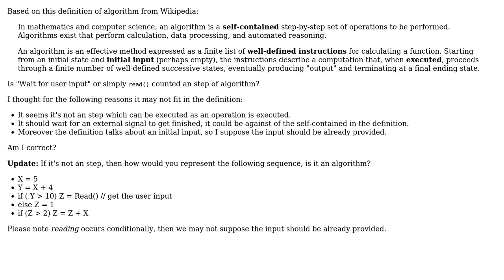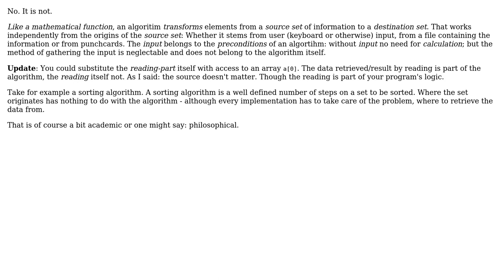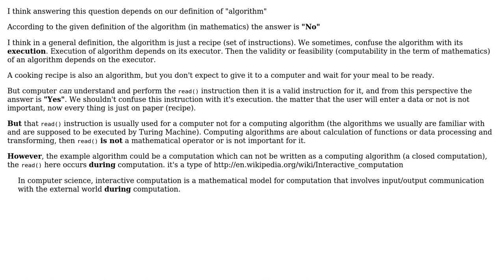Software Engineering: "Read user input": Could it be a step of an algorithm? (3 Solutions!!)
Software Engineering: "Read user input": Could it be a step of an algorithm?

With thanks & praise to God, and with thanks to the many people who have made this project possible! | Content (except music & images) licensed under CC BY-SA | Music | Images & others | With thanks to user Thomas Junk user Jorg W Mittag user Ahmad and the Stack Exchange Network Trademarks are property of their respective owners. You are responsible for your own actions.